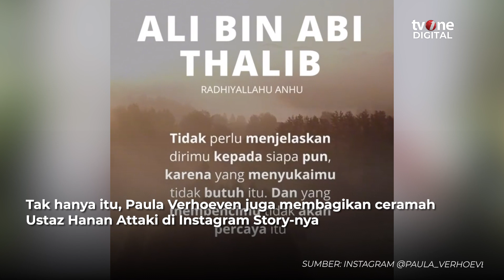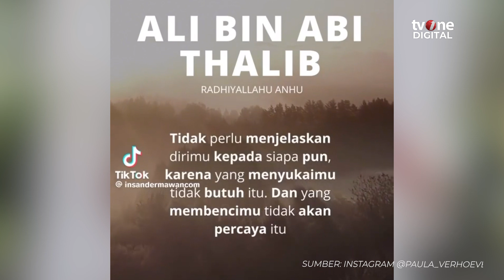Usai Dituduh Selingkuh Paula Verhoeven Angkat Bicara! | OneNewsUpdate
OneNewsUpdate, - Usai Dituduh Selingkuh Paula Verhoeven Angkat Bicara! | OneNewsUpdate

Di tengah kabar perceraiannya dengan Baim Wong, Paula Verhoeven memilih untuk tidak memberikan komentar langsung terkait tuduhan perselingkuhan yang dialamatkan kepadanya. Namun, ia mengunggah sebuah kutipan dari Ali bin Abi Thalib di Instagram Story-nya, yang seolah menjadi cara Paula untuk merespons situasi yang tengah dihadapinya . (AT01) (VIR01)
NU01
ADT02